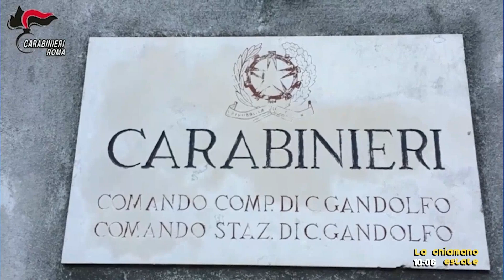Parliamo di Truffe ONLINE, nella trasmissione di Cusano TV - E LA CHIAMANO ESTATE. Puntata 4-7-23